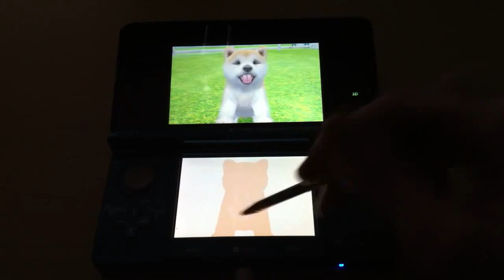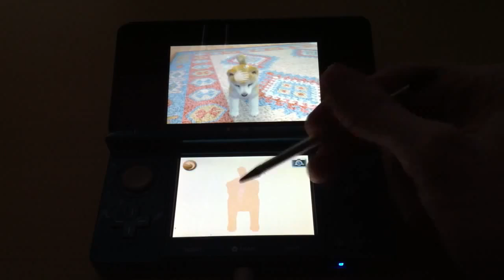[3DS] Nintendogs+Cats - another gameplay footage.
Nintendogs+Cats - another gameplay footage.